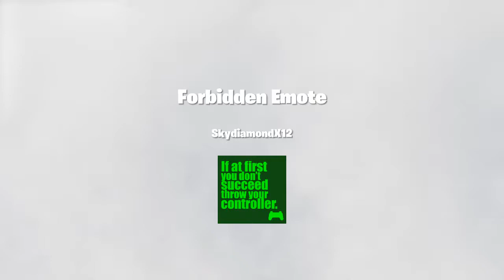PotatoSuras does the Forbidden Emote